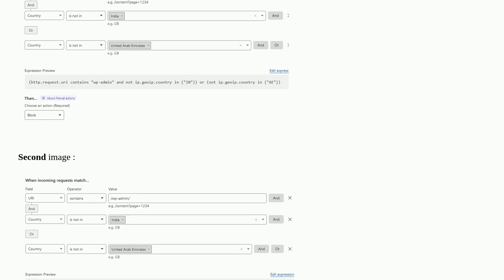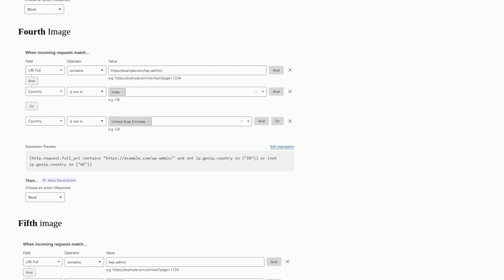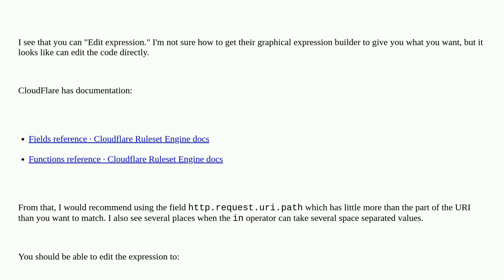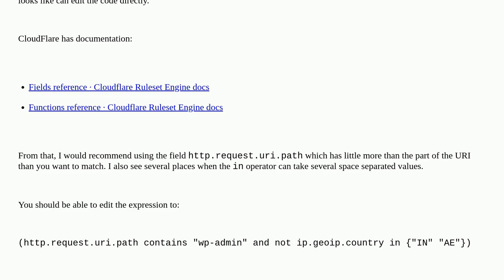Webmasters: Cloudflare WAF rule for blocking a path except from two countries instead block all t...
Cloudflare WAF rule for blocking a path except from two countries instead block all traffic to the site

A special thanks goes out to the awesome community

  cloudflare firewall security wordpress